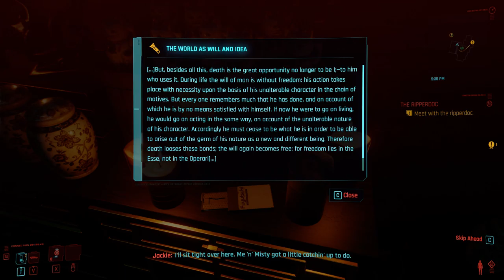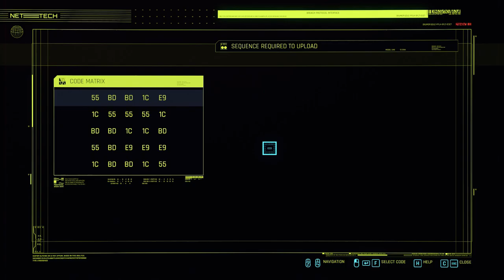Cyberpunk 2077. The Streetkid. Part 2. The ripperdoc, The Ride and side quests | streetkid female V.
Third and fourth main missions for the streetkid (female V) with side quests, uprades of the character, crafting, exploration of secrets on the map and so on.

Timecodes:
00:00 - Gig: Flight of the cheetah.
14:20 - Free perk shard in Northside.
27:40 - The Ripperdoc.
38:33 - The Ride.
46:45 - The Gift.
55:00 - Gig: Catch a tyger toe.